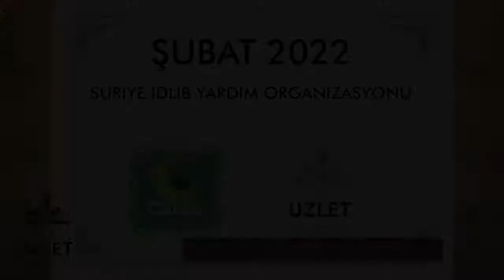Şubat 2022 Suriye Yardım Organizasyonu - Uzlet Vakfı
Şubat 2022 Suriye İdlib Yardım Organizasyonu - Uzlet Vakfı